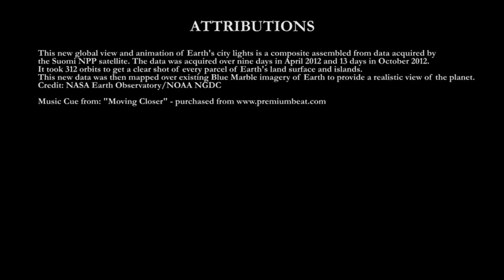Genealogy of the Idea of Social Good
Second video of the six week lecture series titled ~ "How to Change the World". This was a collaborative effort between Wesleyan University, the United Nations, and the Social Good Summit to inform the global community on how we can work together and change the world.